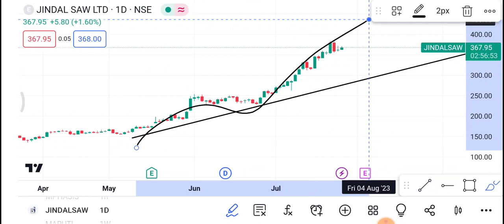27 July Jindal Saw Share | Jindal Saw Share latest News | Jindal Saw Share price today news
1-) Jindal Saw Share
2-) Jindal Saw share news today
3-) Jindal Saw share latest news
4-) Jindal Saw share price
5-) Jindal Saw share analysis
6-) Jindal Saw share price today